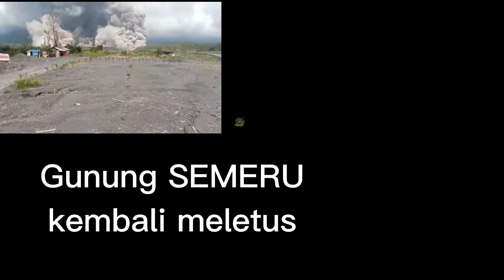GEMURUH GUNUNG SEMERU kembali TERDENGAR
Puisi untuk semeru semoga kita semua dijauhkan dari bencana. swmoga semua warga sekitar semeru selamat. aamiin